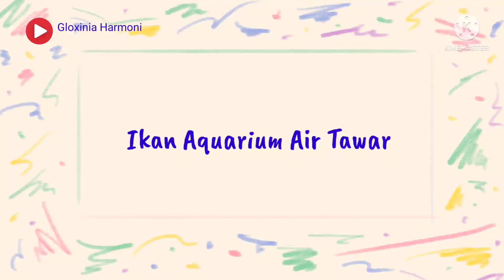Ikan Aquarium air tawar, Cantik